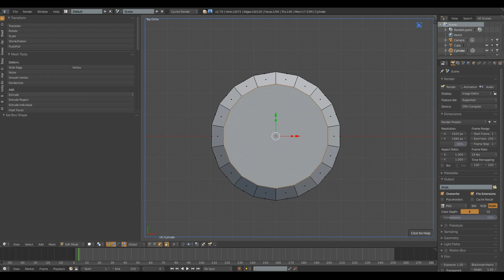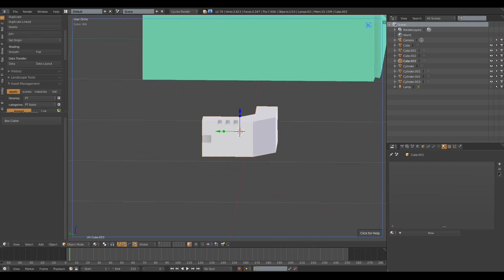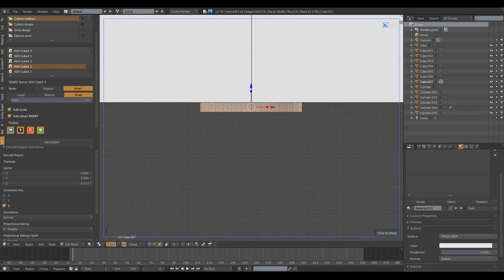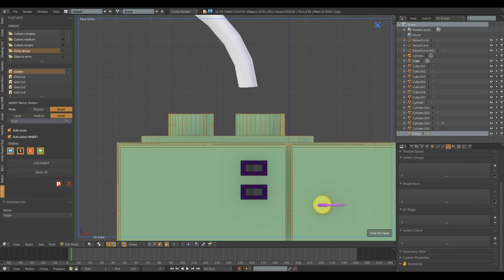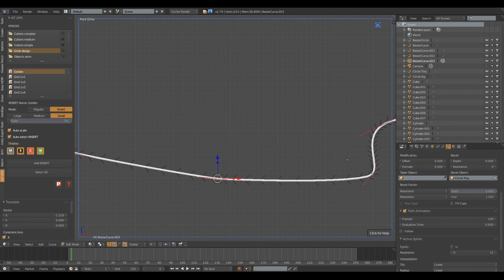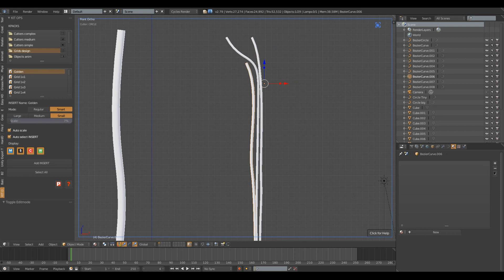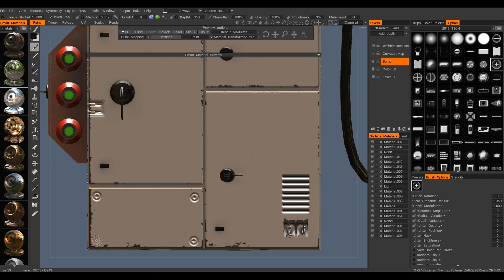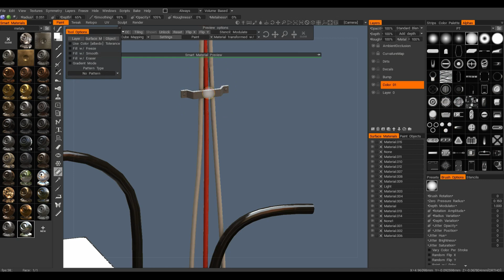Electric Box Speed Modeling Blender 3D Coat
Modeling a 3D Electric Box in Blender and 3D Coat

Modeling in Blender used Box Cutter hard ops and kit ops plugins.

PBR texture and Decals and face normal painting in 3D Coat.

musics are  my  Trance Music!